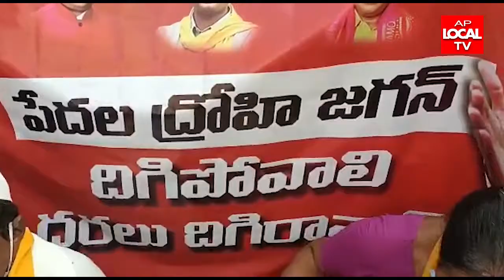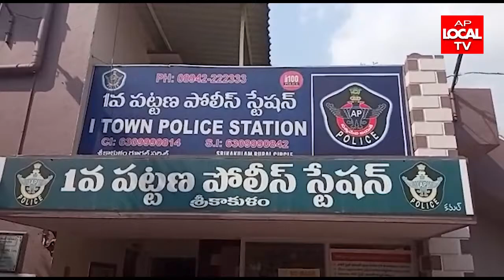11-01-2022 AP LOCAL TV NEWS BULLETIN